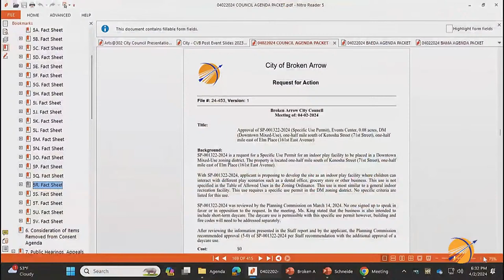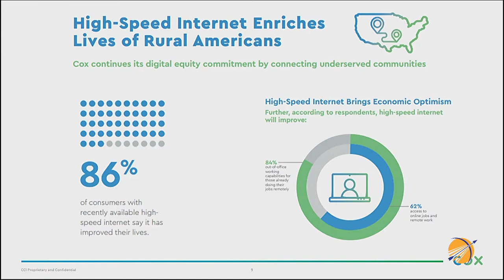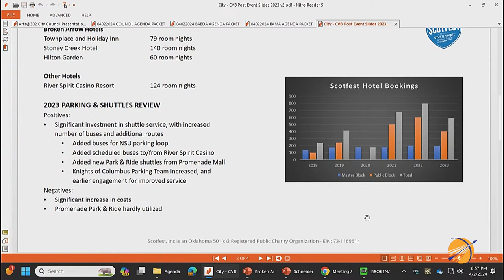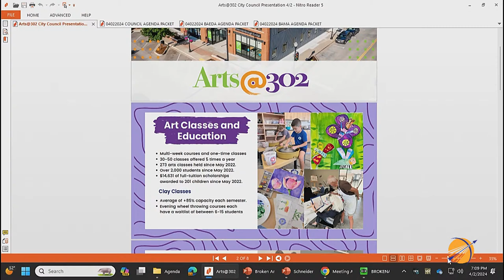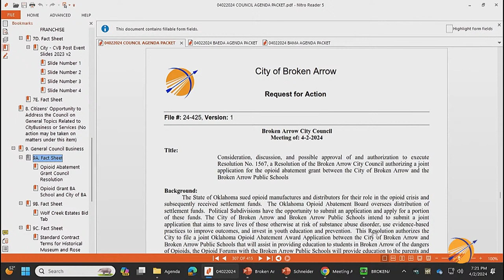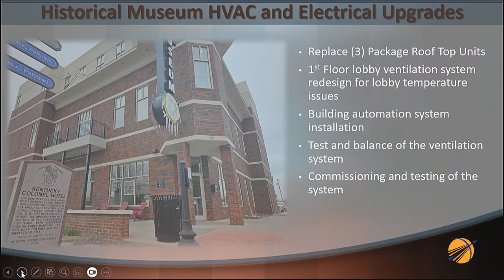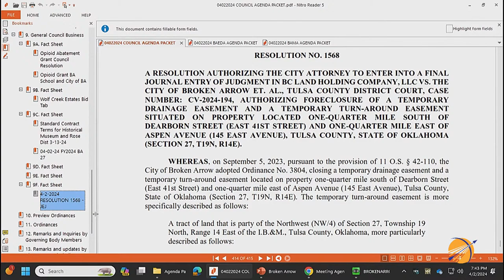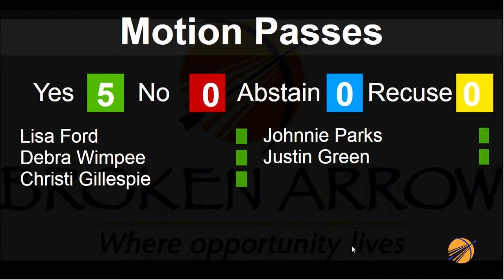City Council Meeting, April 2, 2024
Meeting of the Broken Arrow City Council, Municipal Authority, and Economic Development Authority on Tuesday, April 2, 2024